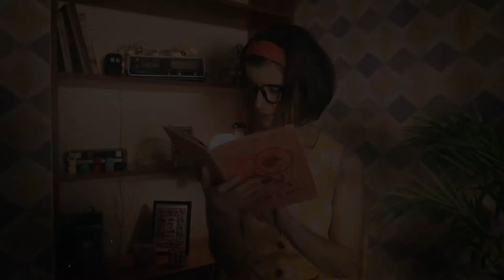[Leçon de choses] #1 : La chaise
Voici la première vidéo de ma nouvelle série "Leçons de choses pour non terriens". Il était temps de préparer l'arriver des extra-terrestres et leur offrir "La vie humaine pour les nuls". Aujourd'hui, la chaise. A quoi sert une chaise et comment l'utiliser ? J'espère que cela vous plaira !!!

Leçons de choses pour non terriens # 1 - La Chaise

Avec Amaia, Camille Henry, Antoine Ody
et Agnès Brossais, Garance Davis et Jake You

Sur une idée originale d'Amaia
Écrit par Amaia
Avec la collaboration de Sophie Teulière
Direction artistique : Sophie Teulière
Costumes : Lucie Ozenne
Animation générique et effets visuels : Thibaut Torrano
Musique originale du générique : Christian Teulière
Merci à Sébastien Adamczak pour son aide et ses conseils

Artiste : __url_artiste__